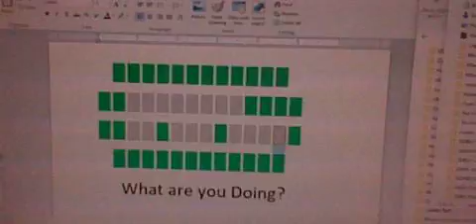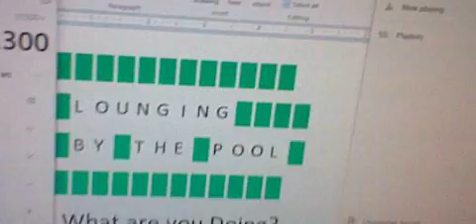Wheel of Fortune Quick Play Edition Episode 1 Part 3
were Part 3 of Wheel of Fortune Quick Play Edition Board Game on my Pressman. Let's play Prize Puzzle and Express Round.